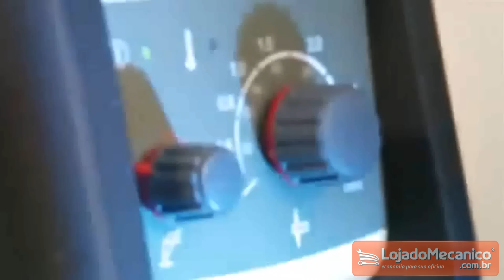Solda Inversora Caddy MIG 160i Portátil Monofásica ESAB - Loja do Mecânico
• Leve e compacta
• Painel simples
• Ajuste pela espessura da chapa
• Tecnologia inversora
• Alimentador de arame embutido
• Até 160A para soldagem de arames sólidos ou tubulares de 0,8 mm
• Design inteligente
• Alça plástica para as mãos
• Alça tiracolo
• Enroladores de cabos que não entrelaçam
• Porta objetos na parte superior
• Fabricada com carcaça de polímero de alto impacto

• Especificações Técnicas:
- Faixa de corrente: 30 – 160ª
- Monofásica 220V
- Tensão de alimentação: 15,5 – 220V dc
- Frequência de alimentação: 1Ø – 220/2230Vac
- Cargas autorizadas: 150A/20,5Vdc 35%, 120A/20Vdc 60%, 100A/ 19Vdc 100%
- Tensão a vazio: 60 Vdc
- Disjuntor recomendado: 16ª
- Classe de proteção: IP 23 S
- Fator de potência: 0,99
- Eficiência: 82%
- Velocidade do arame: 2 – 11m/min
- Diâmetro máximo do rolo de arame: 200 mm
• Dimensões (C x L x A) 449 x 198 x 347 mm

• Acompanha:
- Manual de instruções
- Pistola de soldagem MXL 180 (3m, fixa)
- Cabo de retorno com presilha  (3m, fixo)
- Cabo de energia (3m, fixo, sem plug)
- Alça de ombro
- Mangueira de gás com conexão rápida (4,5 mm)

• Garantia 12 meses (3 meses de garantia legal por lei, contando a partir da data de emissão da Nota Fiscal de Venda e 9 meses de garantia concedido pelo fabricante)